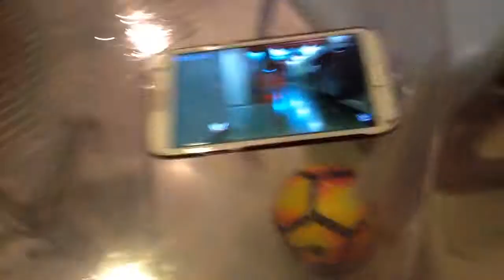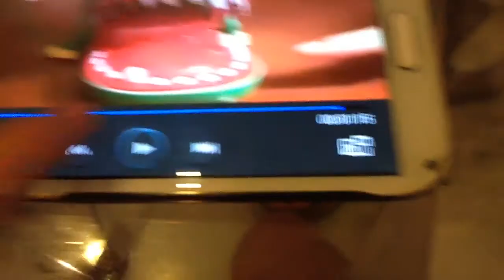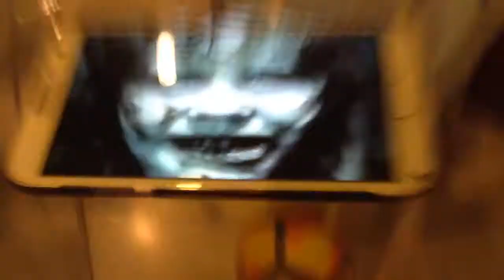Scared Benjamin (Vine)